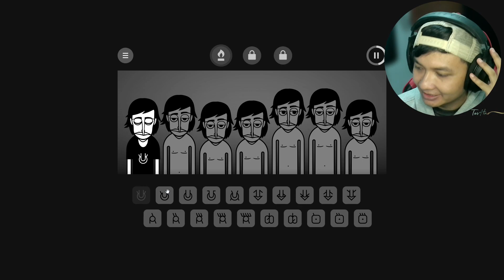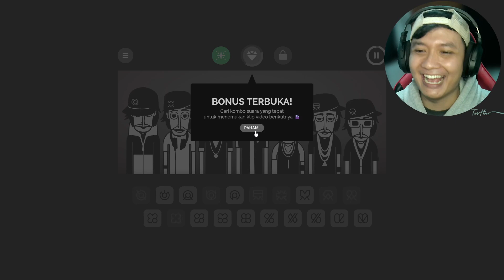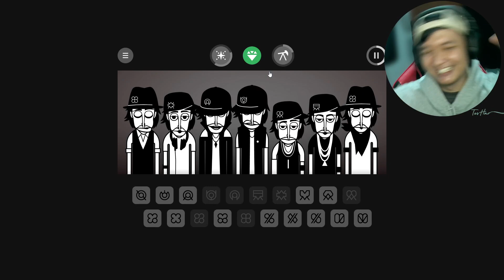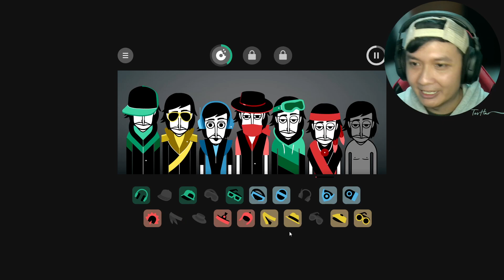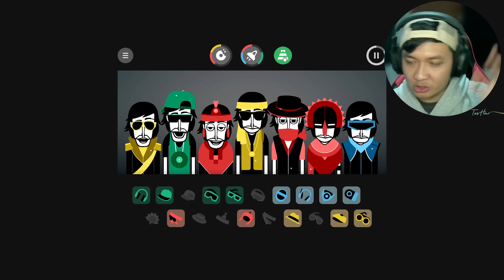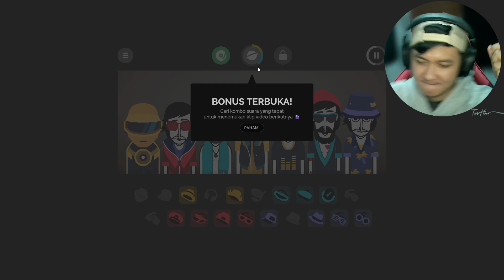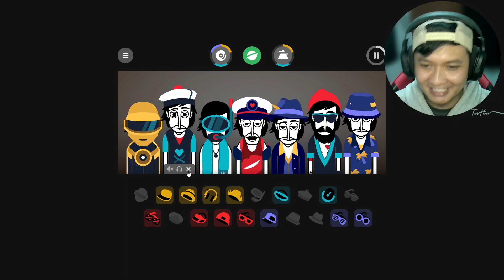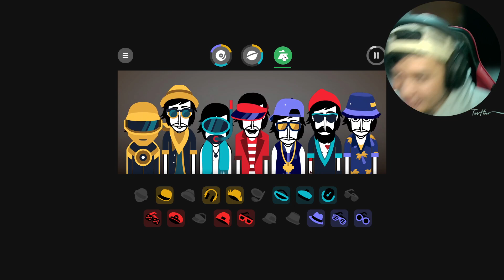GAME DENGAN RATING 10/10 MENJADI BEATBOXER - INCREDIBOX PART 1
YOOO HALO MASBRO jadi disini kita akan bermain game yang berjudul INCREDIBOX.
Disini kita akan membuat lagu melalui beatboxer ya masbro.
Gila sih kacau parah game yang satu ini buat nagih banget.
Pokonya pantengin aja terus ya masbro, lagu apa yang akan kita buat LETS GO !